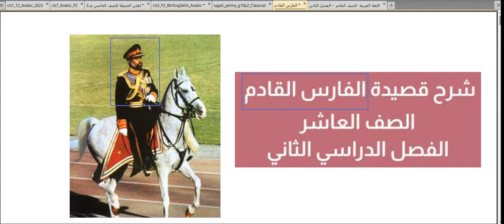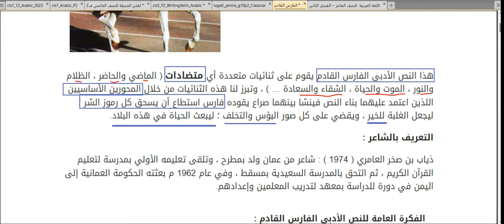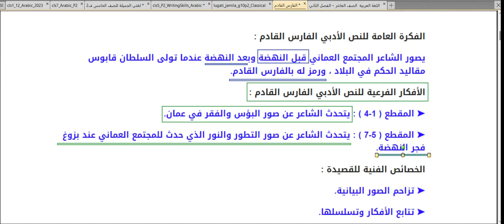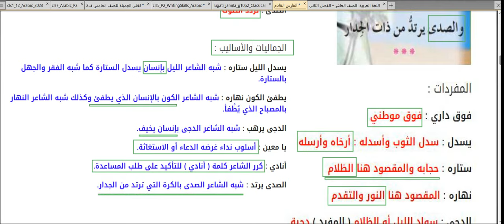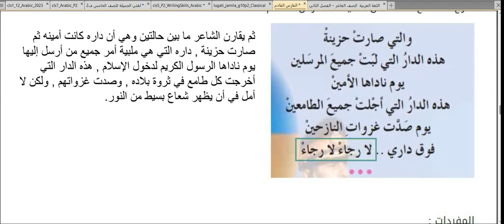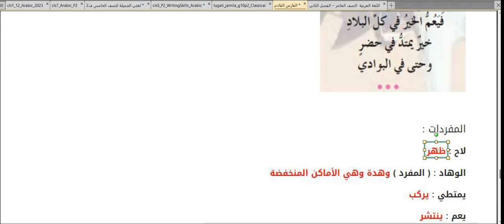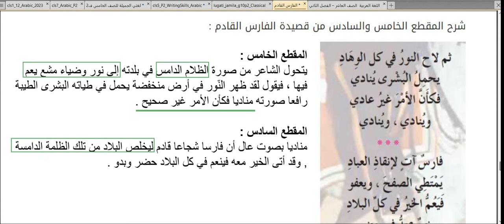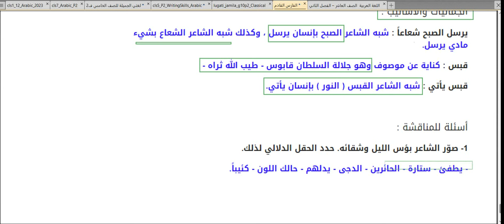شرح قصيدة (الفارس القادم) / الصف العاشر / الفصل الثاني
هنا تجدون حل التدريبات:
السلطان قابوس - الصف العاشر